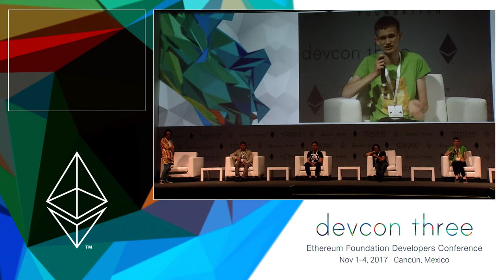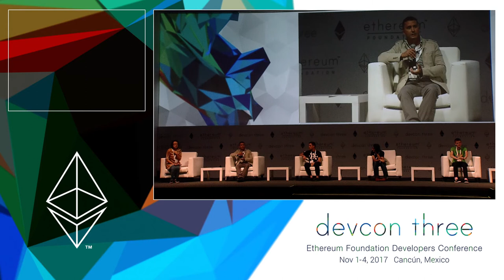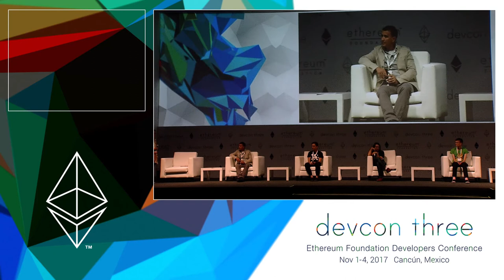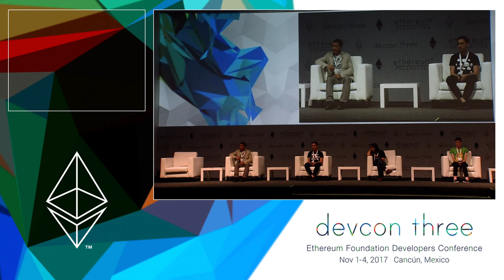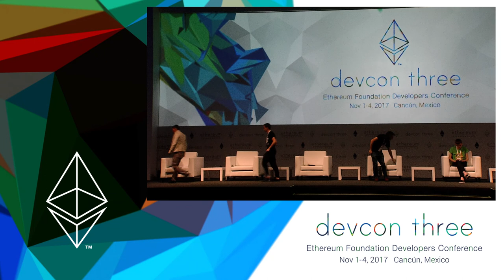Panel: Casper and Consensus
Emin Gün Sirer, Peter Czaban, Vitalik Buterin, Vlad Zamfir, and Elaine Shi discuss "Casper & Consensus"

Speaker(s): Emin Gün Sirer, Peter Czaban, Vitalik Buterin, Vlad Zamfir, Elaine Shi